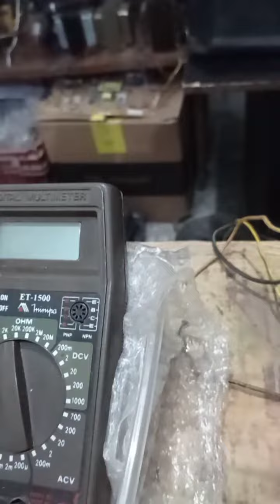O que fazer no Transformador Antigo Wilkason Giannini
Quando o Trafo está esfarelando, pela idade avançada.